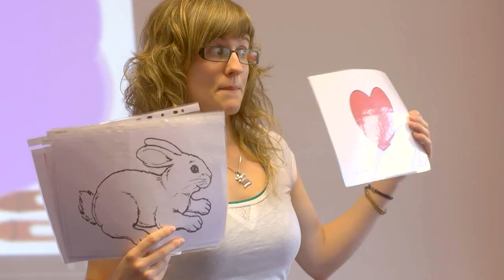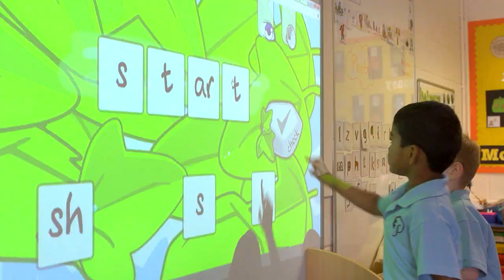Polam School Promotional video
A snapshot of life at this happy, friendly, fun and successful school in Bedford for children aged 12 months to 9 years